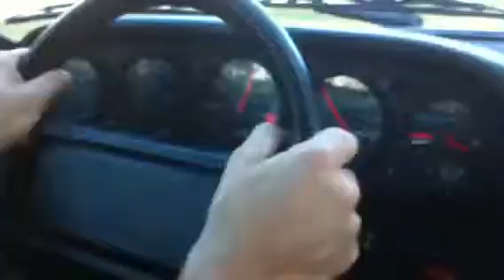Don Driving Porsche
Dad filmed me driving my old Porsche around Hilton Head Island, SC.